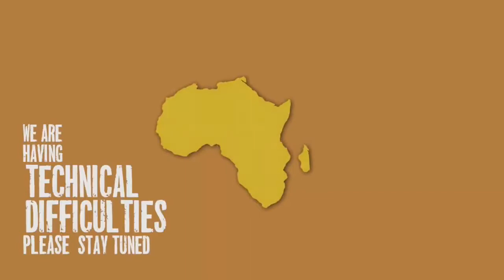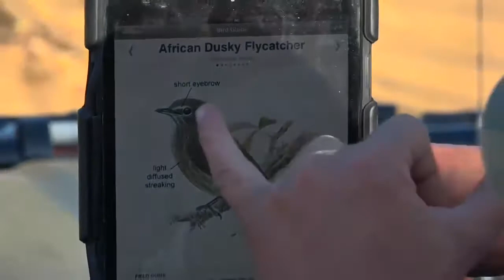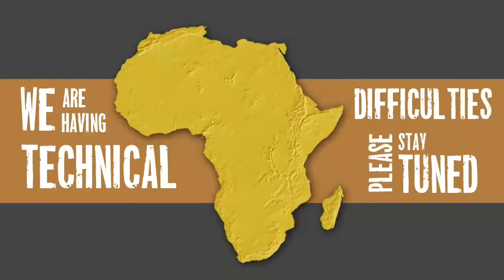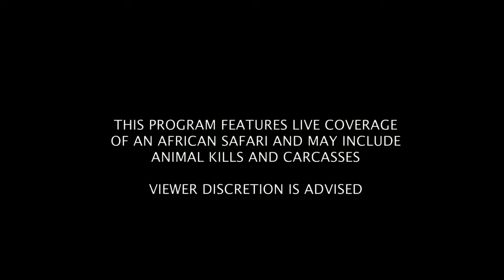Sabi Sand Wild Safari Live June 19 2016 sunrise